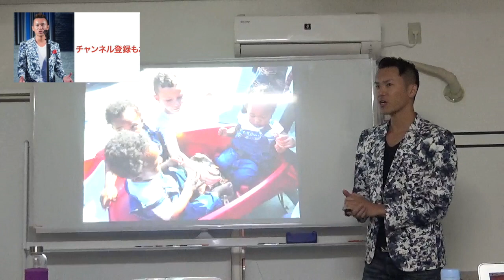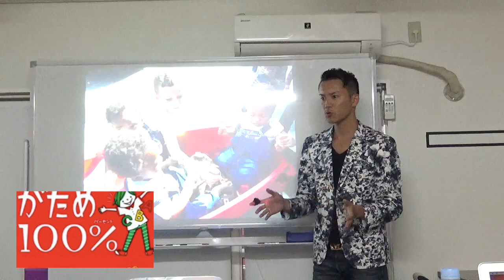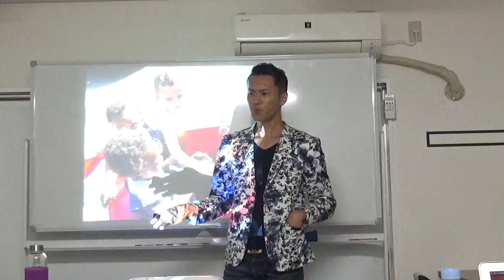ワールドワイドに生きよう！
連載のお知らせ

・吉田昌史のLINEで生活にお得な情報をUPしています！

・吉田昌史のメルマガ登録はこちらより

・吉田昌史のYou Tubeはこちら

（世界旅での写真も公開中！！）

・仕事の依頼はこちらよりお願い致します。
吉田昌史

・吉田昌史のフェイスブック登録はこちら